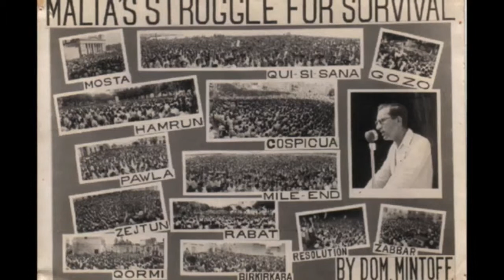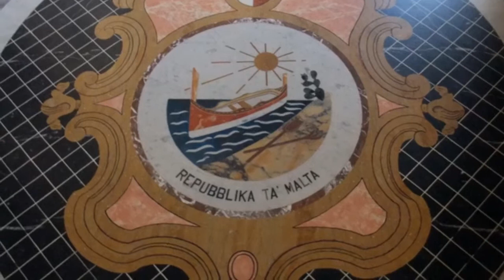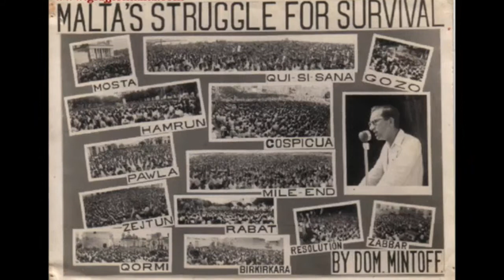Dom Mintoff 14 ta' Lulju, 1963 - Blata l-Bajda Part 5